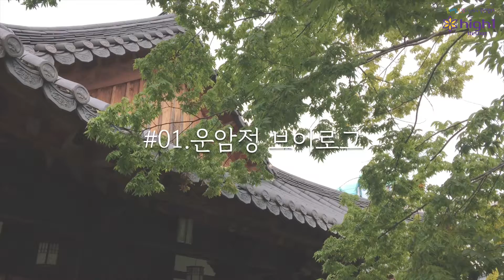강원도 이색카페! 하이원 운암정 놀이마당에서 하루종일 보내는 VLOG (+꿀팁주의)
주목! 하이원가기 전에 꼭 보고 가야할 영상!

하이원 브랜드홍보팀 막냉이들이 직접 운암정 놀이마당에서 영상도 찍고 편집도 했어요!
오순도순 넘귀...😚

🔹하오센터에서 무드등, 컵 만들기
🔸친구들과 인생샷 남기기📸
🔹시그니처 메뉴 수리취 와플&전통차 마시기🍵
🔸하이원 불꽃쇼 즐기기🎇

운암정에서 하루 종일 이렇게 할게 많다구?
막냉이들 덕분에 저도 첨 알았네유...

운암정 운영안내
👉영업시간 : 11:00 ~ 19:00
👉문의(연락처) : 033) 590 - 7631~2